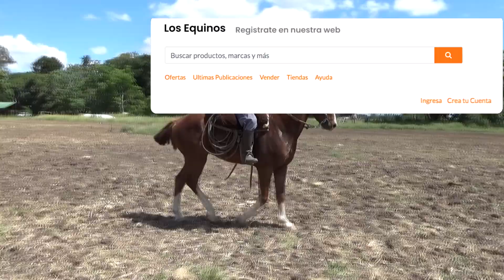Caballo Alazan calzado de 4 de trabajo funcional -Vendido- $90 mil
Caballo manso de trabajo en venta . Para gente con manejo porque es nuevo y hay que seguirlo, caballo nuevo domado a campo. Ligero y ágil.
Caballo es ideal para trabajo, desfile, marchas, cabalgatas, etc.

Mirar el video explicativo por favor, destacado!!.

De poncho y de lazo y muy manso, tiene 1.50 de alzada y de 4.5 años. Se entrega con la documentación al día.

Está en Chascomús por unos días. Consultar por fletes compartidos en todo el país.

🌎 Zona de cobertura: Chascomús, Provincia de Bs As. Argetina.

🔸Canal de Youtube Secundario de losequinos.com :
 👉 shorturl.at/DIPVZ